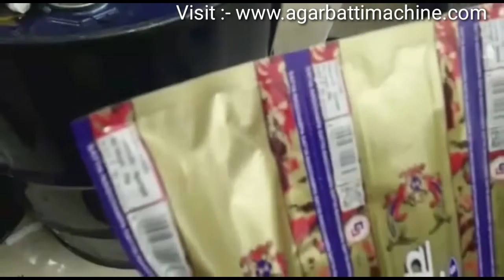ಅಗರಬಟ್ಟಿ ಯಂತ್ರ ಹೊಸೂರಿನಲ್ಲಿ ಕಾರ್ಖಾನೆ ದರ | Agarbatti Making Machine in Hosur Factory Price